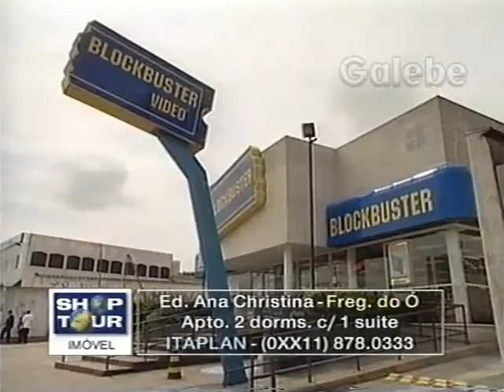ED ANA CHRISTINA YURI GALEBE 28 04 2000